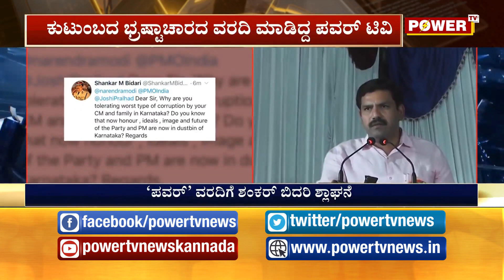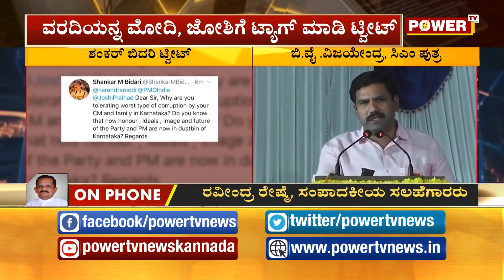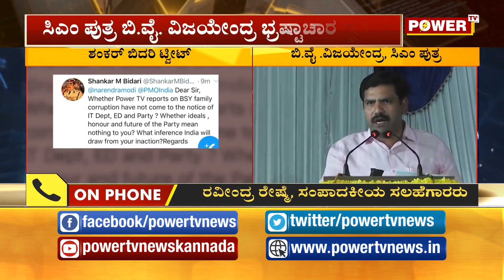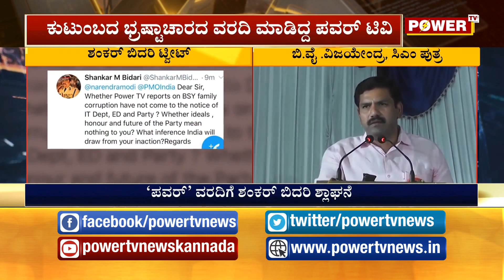ಸಿಎಂ ಪುತ್ರ ಬಿ.ವೈ ವಿಜಯೇಂದ್ರ ಭ್ರಷ್ಟಾಚಾರ ಪ್ರಕರಣ | 'ಪವರ್’ ವರದಿಗೆ ನಿವೃತ್ತ DGP ಶಂಕರ್ ಬಿದರಿ ಶ್ಲಾಘನೆ..!